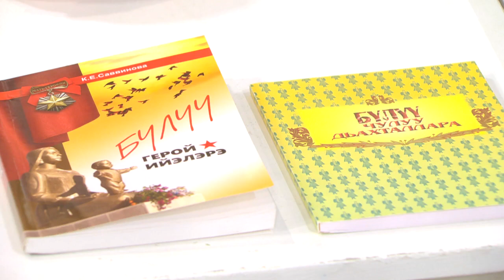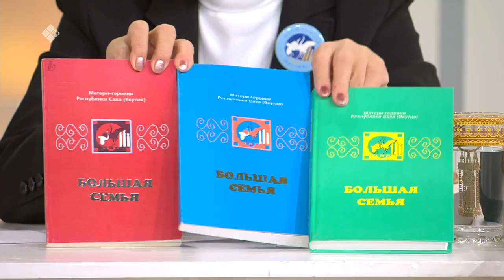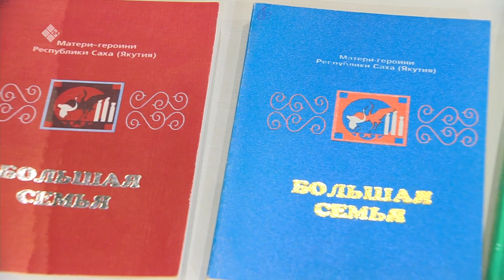«Кэрэ кэпсээн» (04.03.23)